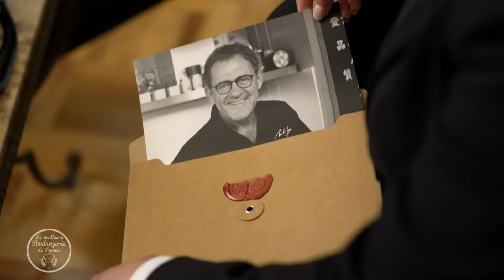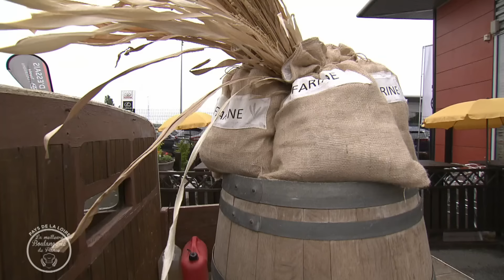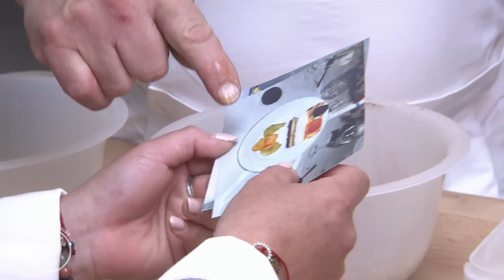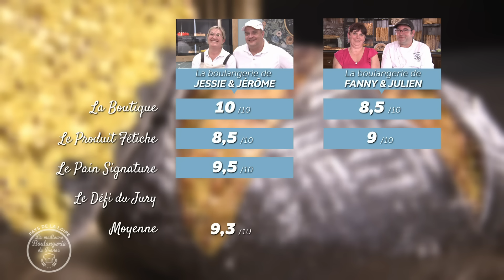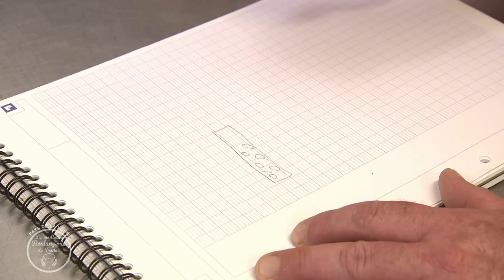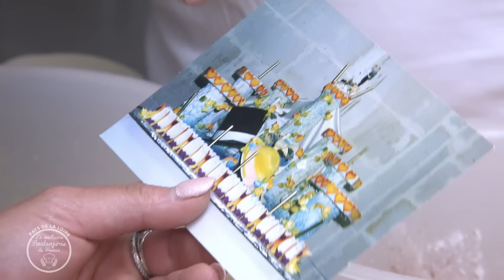La meilleure boulangerie de France / EPISODE 60 / saison 11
⏩Ma chaîne de secours si celle ci venait à se faire supprimer

⏩ Pour toutes questions, merci de me contacter sur instagram, ou par mail 😊